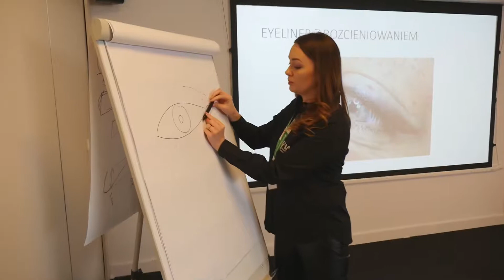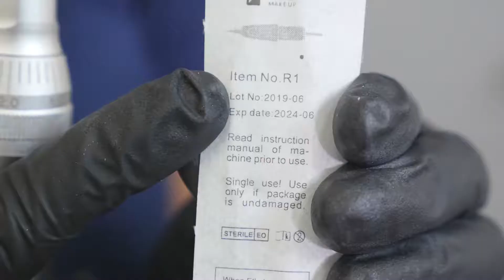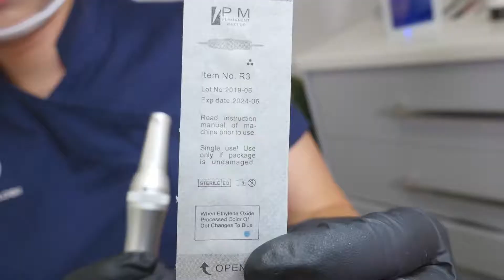Soft Eyeliner Nina Godlewska